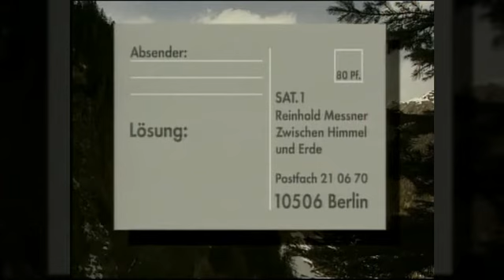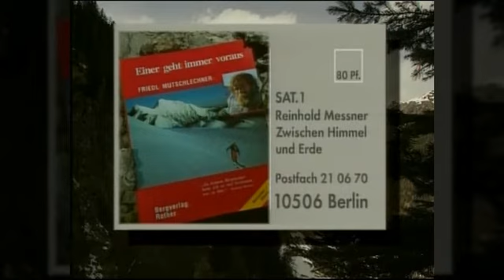Wasserfallklettern (Ahrntal - Dolomiten)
Nervenkitzel- Klettern als Droge,  Lappach (Ahrntal)
Folge 24 dr 26-teiligen TV-Serie